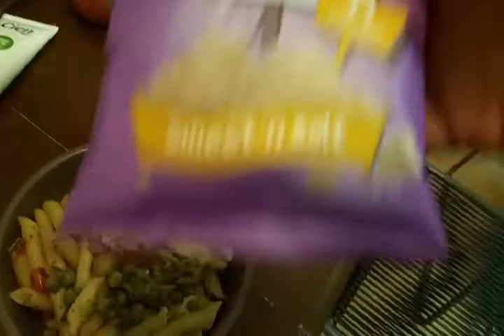What I ate today. SW. Wed 13/09/17.